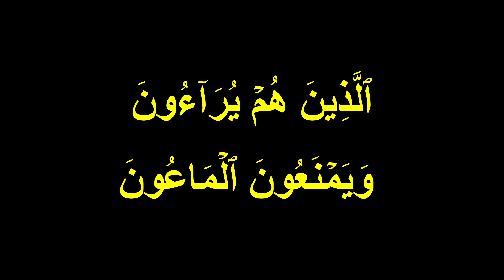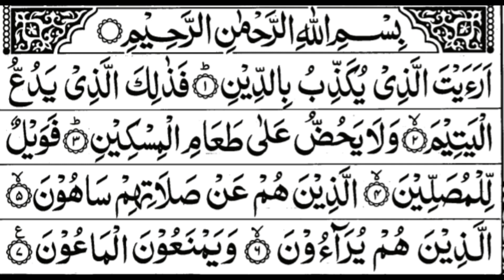സമസ്‌ത മദ്രസ - ക്ലാസ് 2 ഹിഫ്ള് - സൂറത്തുൽ മാഊൻ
ഇസ്‌ലാമികമായ വീഡിയോകളാണ്  മുഖ്യമായും ഈ ചാനൽ ലക്ഷ്യമിടുന്നത്. പ്രഭാഷണങ്ങൾ വിവിധ വിഷയങ്ങൾ അധികരിച്ചുള്ള ക്ലാസ്സുകൾ ഇസ്ലാമിക കലാസ്വാദനങ്ങൾ  തുടങ്ങിയവ  നിങ്ങൾക്ക് പ്രതീക്ഷിക്കാം
പ്രത്യേകിച്ചും മദ്രസ വിദ്യാർത്ഥികളുടെ വിവിധ പ്രോഗ്രാമുകൾ പഠന പുരോഗതിക്കാവശ്യമായ ക്ലാസുകൾ വീഡിയോകൾ പരീക്ഷാസംബന്ധമായ ചോദ്യോത്തര വിശകലനങ്ങൾ തുടങ്ങി വിദ്യാർത്ഥികൾക്കും അധ്യാപകർക്കും  ഉപകരിക്കുന്ന വീഡിയോകളും  ഉൾക്കൊള്ളിക്കാൻ പരമാവധി ശ്രമിക്കുന്നതാണ്.
കണ്ടും കേട്ടും ഹിഫ്ള് പഠിക്കാം
സിലബസ് - ജുമാദൽ ഊലാ
Samastha online madrasa
Samastha madrasa hifz
How to learn quran
Madrasa hifl
Quran recitation
Best quran recitation
Best Best quran recitation in the world
Holy quran
Quran recitation student
Kids quran reciting